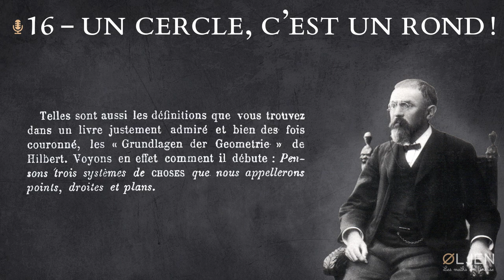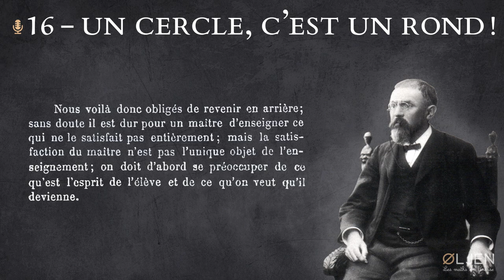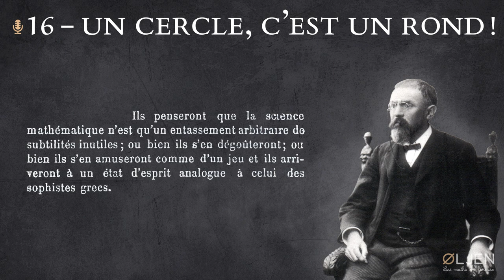[HP#16] Un cercle, c'est un rond ! (Lecture)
Dans cette émission, je lis humblement quelques extraits de l'ouvrage « Science et Méthode », publié en 1908 par Henri Poincaré. Ces extraits sont tirés du deuxième chapitre, « Les définitions mathématiques et l'Enseignement », du deuxième livre, « Le Raisonnement Mathématique ».

La série [HP] a pour but de partager des textes intéressants écrits par le mathématicien, physicien et philosophe Henri Poincaré.

✒️ Notions abordées: enseignement des mathématiques, définition d'un objet mathématique, axiomatique, établissement naturel de la rigueur.
🌞 Bonne écoute !